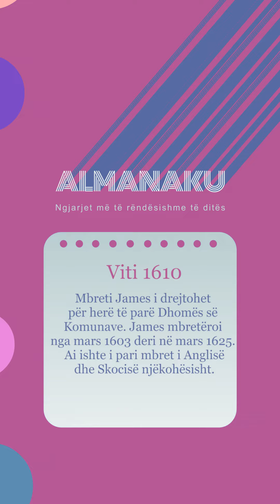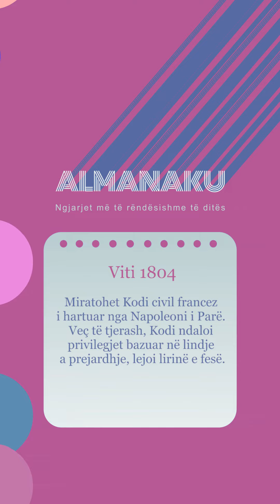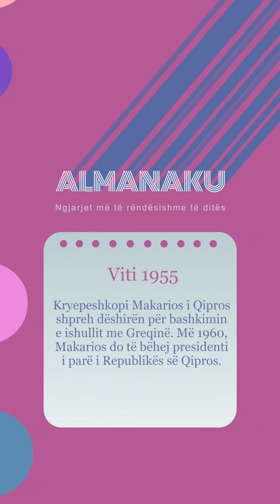Almanaku 21/03/2023 - Wake Me Up